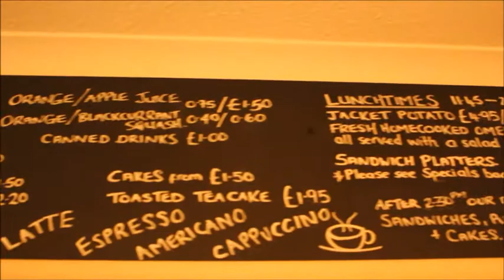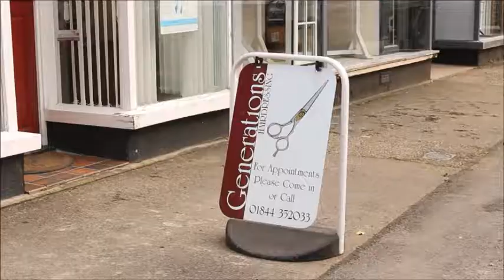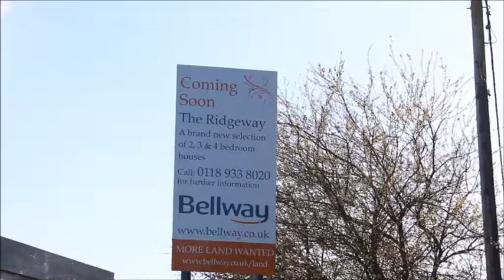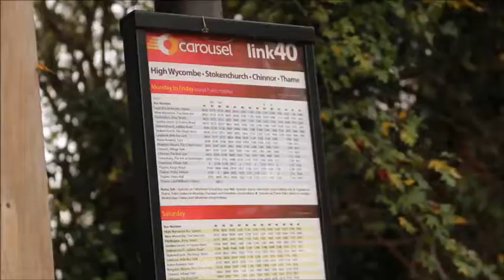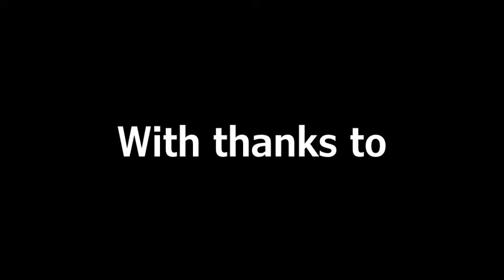Housing Developments in Chinnor Documentary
This is the first documentary I ever made and it was for my extended project qualification during my third year at A Level. I had to complete an extra year at A Level as I only passed two at AS Level, ruining my dreams of becoming a vet so I took on Media Studies in my second year and quite frankly it's the best thing I ever did. I fell in love with producing television. So this was my first shot, untrained, at making (and voice overing) a documentary about housing development in my village in South Oxfordshire: Chinnor.